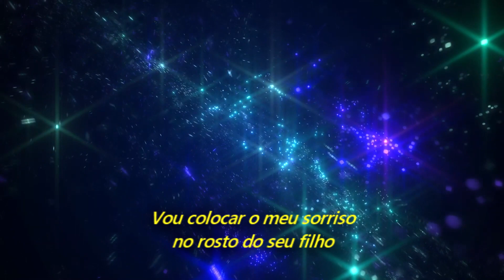Red Hot Chili Peppers - Lovin' And Touchin' (Legendado em Português)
Álbum: Freaky Styley